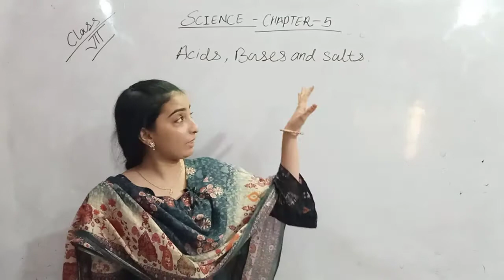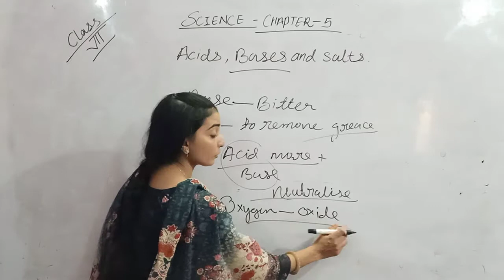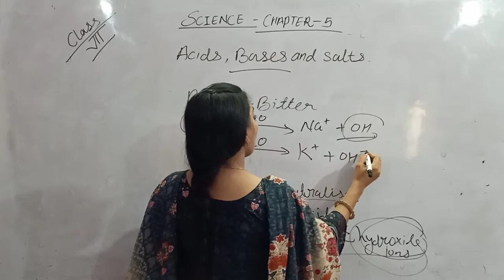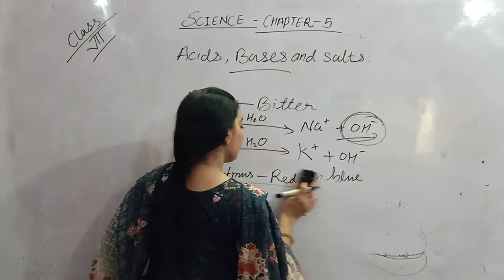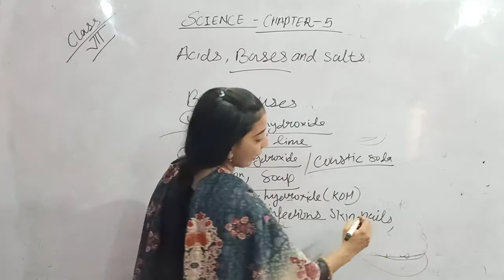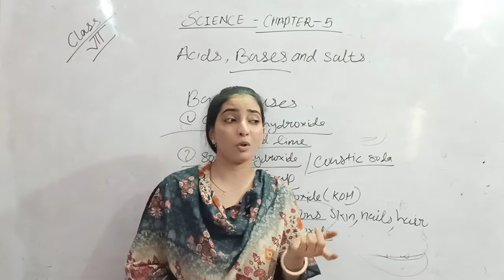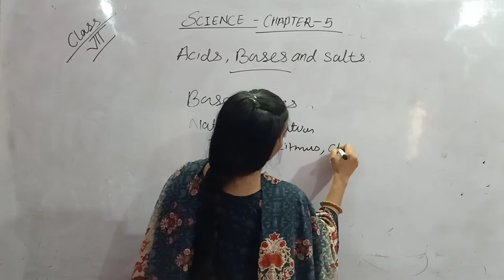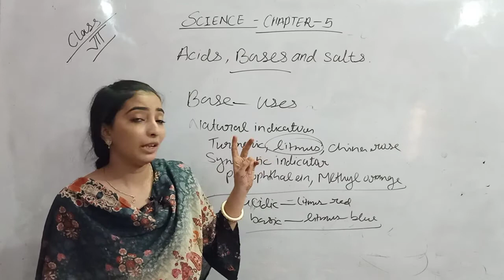Class 7th science chapter 5 by science musarrat ma'am